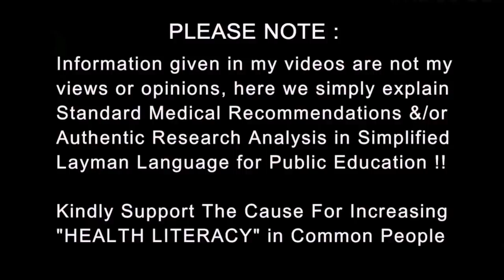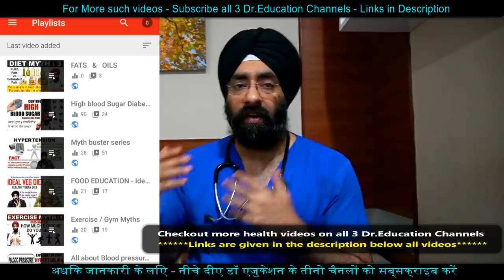Side Effects of Thyroid Medicine | How to Take Thyroxine | Dr.Education Hindi Eng